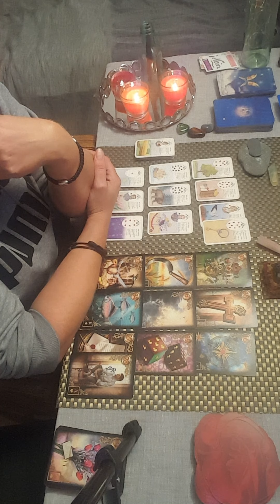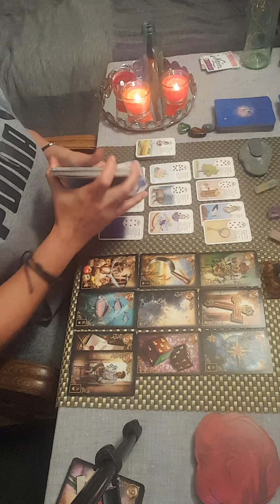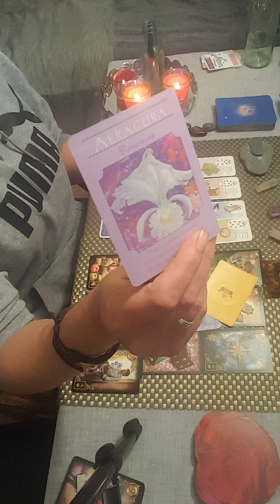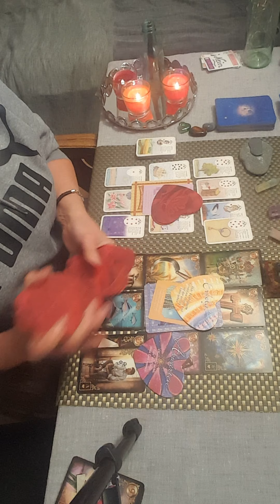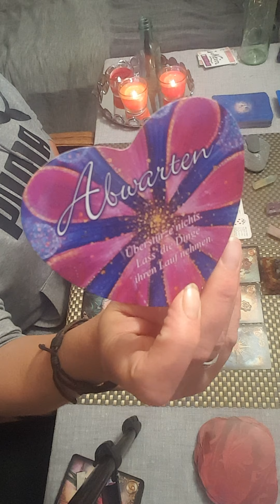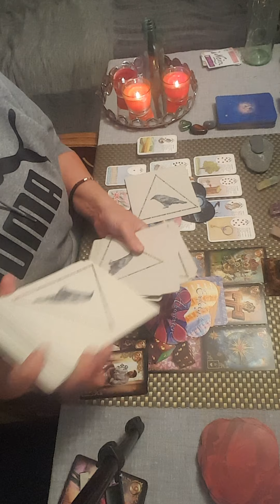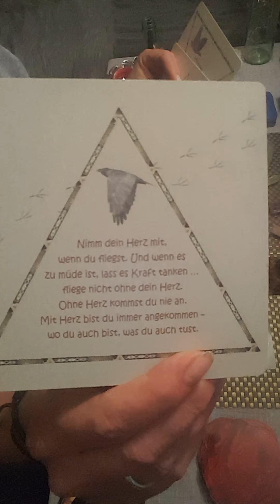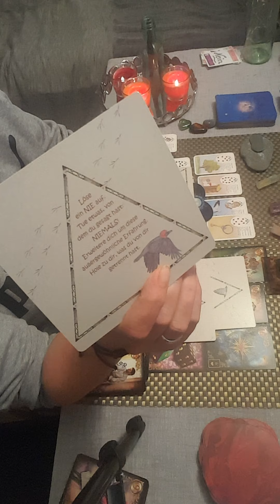💖💕Seelenpartner Tagesorakel für Dienstag den 13.10.2020 Liebe 💖💕